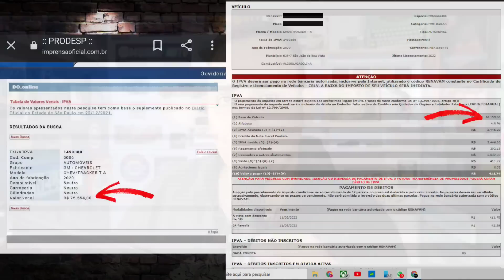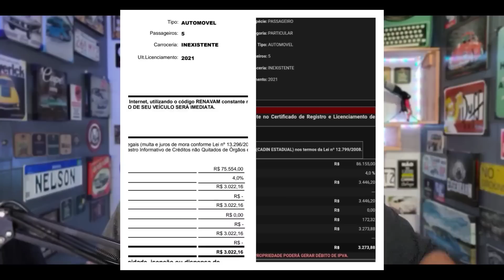URGENTE - TUDO MUDOU NO IPVA 2022 - VALORES AUMENTARAM!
PcdCenter Consultoria e Serviços
CONTATO
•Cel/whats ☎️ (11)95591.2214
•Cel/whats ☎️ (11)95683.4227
•Face - Descomplicapcdcenter
Segeral Seguros
CONTATO
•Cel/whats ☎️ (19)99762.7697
•Face - segeral corretora de seguros
NOVO TOYOTA YARIS PCD DISPONIVEL COM IPI, ICMS E IPVA

Política de Comentários do Canal:

1. Ao comentar você concorda e permite que o texto, nome de perfil e imagem de perfil, possam ser usados para ilustrar e compor conteúdo em vídeo e postagem aqui deste canal, sem custo ou ônus para o criador;
2. Comentários estão sujeitos à moderação do criador do canal e ao sistema automático desta Plataforma Social. Os comentários devem ser adequados ao assunto/tema do vídeos/ canal. Comentários fora de contexto podem ser excluídos; 3. Estas regras são retroativas e se aplicam a todo o canal, em qualquer vídeo que tenha comentários públicos;
4. Se o comentário for excluído (pelo perfil que comentou ou pelo administrador do canal), mas já tiver sido usado e exibido em algum vídeo do canal, o conteúdo em vídeo NÃO será excluído.

isenção de ipi
NOVO POLO 2022
POLO 2022
NOVO KWID 2022
KWID
208 TURBO
ARGO
FIAT ARGO 2022
NOVO C3
Pcd
icms
teto icms
carro pcd
carros pcd
teto ipi
ipva pcd
suv pcd
MUNDO AUTO
onix pcd
jeep pcd
carros para pcd
yaris pcd
ipva pcd cancelado
tracker pcd
suvs pcd
compass pcd
honda pcd
icms pcd
YARIS PCD
toyota yaris pcd
toyota yaris pcd 2021
fit pcd
onix pcd 2021
IPVA
CRETA PCD
HRV PCD
KICKS PCD
nissan kicks pcd
kicks pcd 202